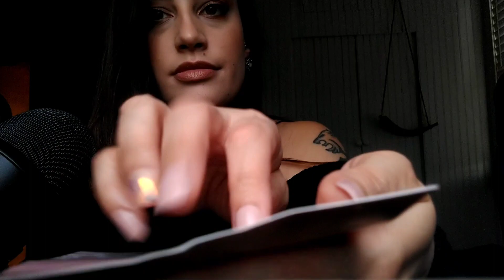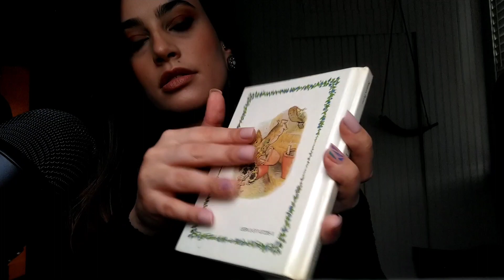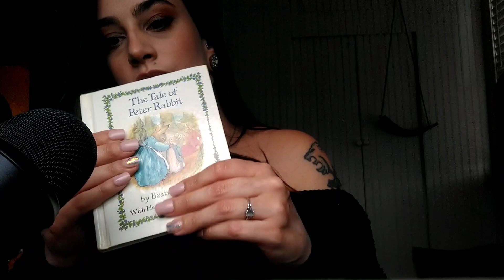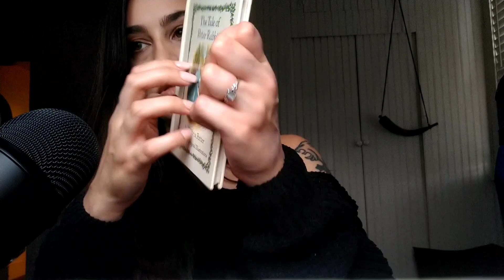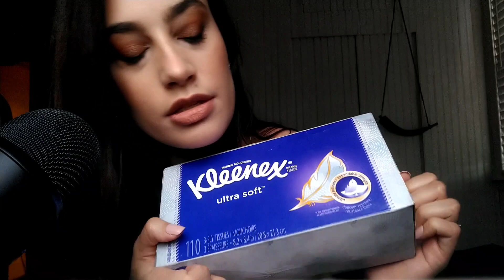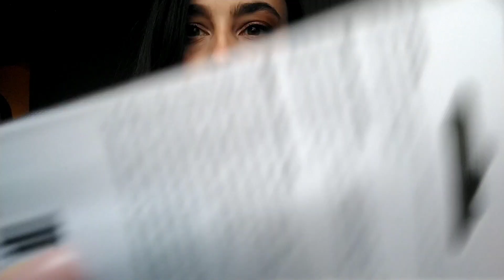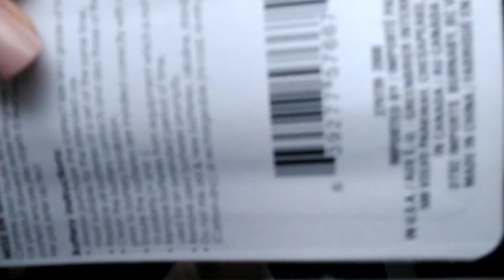ASMR Fast & Aggressive Counting (with lots of tapping, scratching, and hand sounds)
Hi! My name is Liz, and I like to make videos for your entertainment and relaxation. I appreciate it more than you could possibly know. 💕